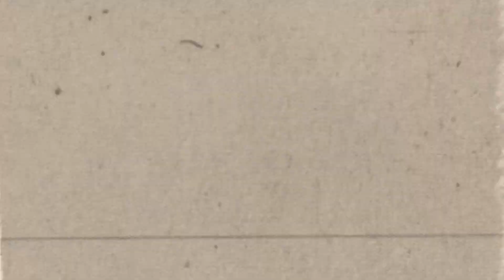លួចស្នេហ៏ - កែវ ច័ន្ទដាលីន [SPED UP cover]